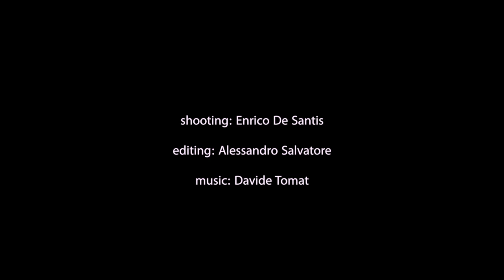In Luce - performance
IN LUCE
performance di e con Francesca Cola

video: Enrico De Santis e Alessandro Salvatore - Progetto Bifronte
musiche: Davide Tomat
liberamente ispirato ad alcune immagini di Marco Cazzato

produzione: VOLVON, Superbudda, Progetto Bifronte, Performa Festival (CH)
inserito nel Progetto PerCorpi Visionari del PO Transfrontaliero Italia Svizzera 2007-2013.
PROGETTO VINCITORE DEL PREMIO PER LE ARTI SCENICHE DANTE CAPPELLETTI 2013 X EDIZIONE

attribuito dalla giuria, presieduta da Grazia Maria Ballerini, nipote di Dante Cappelletti, e composta da Roberto Canziani, Gianfranco Capitta, Massimo Marino, Laura Novelli, Attilio Scarpellini, Mariateresa Surianello e Aggeo Savioli quale membro onorario.
"Il Premio Tuttoteatro.com alle arti sceniche Dante Cappelletti 2013 viene consegnato a In luce di Francesca Cola/Performing Group Volon "per l'originalità del progetto artistico fondato sull'ambiguità della visione e la creazione di un ambiente onirico in cui il corpo della performer usa la "rischiosa" complicità del pubblico per allargare il confine tra luce e ombra, immagine e nascondimento, e finisce col provocare effetti di sospensione temporale e deriva fisica".